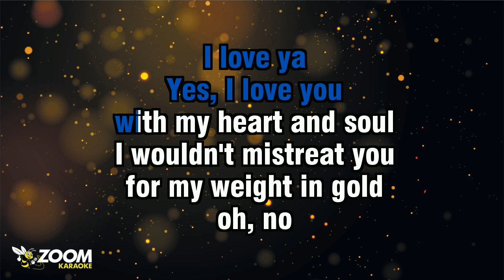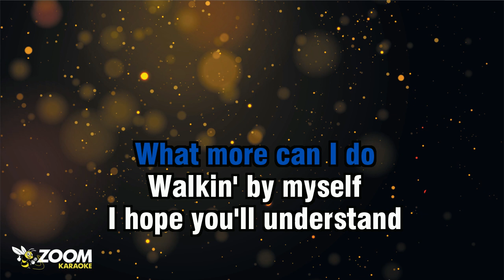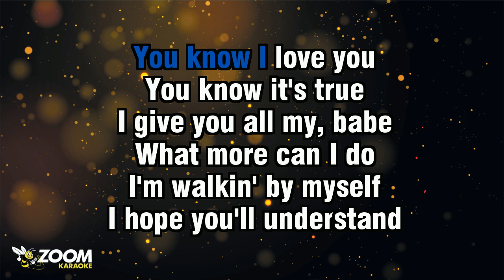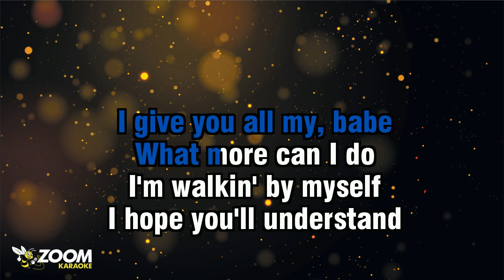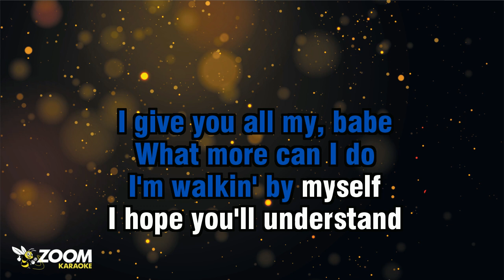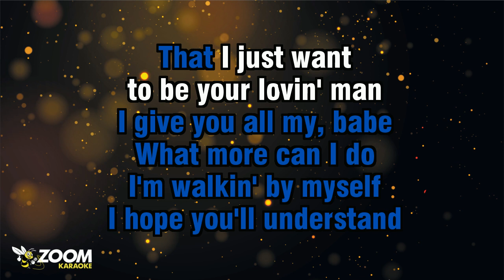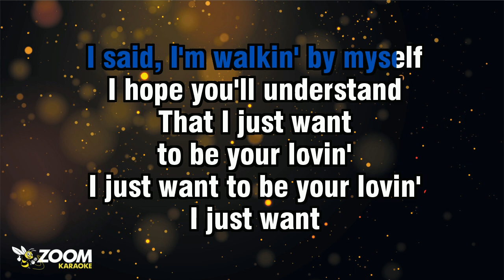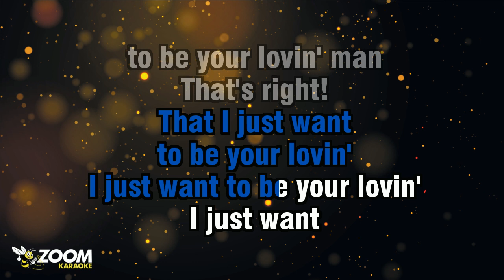Gary Moore - Walking By Myself - Karaoke Version from Zoom Karaoke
Song lyrics:

GIVE YOU ALL MY LOVE, BABE

WALKIN' BY MYSELF
TO BE YOUR LOVIN' MAN

WITH MY HEART AND SOUL
I WOULDN'T MISTREAT YOU
FOR MY WEIGHT IN GOLD
OH, NO

I GIVE YOU ALL MY LOVE, BABE

WALKIN' BY MYSELF
I HOPE YOU'LL UNDERSTAND
THAT I JUST WANT

WOO!

KEEP ON WALKIN'!

I GIVE YOU ALL MY, BABE

I SAID, I'M WALKIN' BY MYSELF
TO BE YOUR LOVIN'

I JUST WANT TO BE YOUR LOVIN'
I JUST WANT
THAT'S RIGHT!